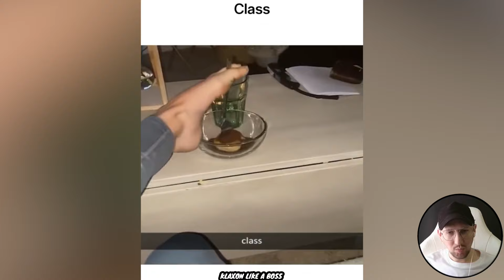Tik Toks Worth Watching When You're Bored 32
Tik Toks Worth Watching When You're Bored part 32. Today we’re gonna be watching some funny tik toks.
I hope you will enjoy this tik toks compilation and you will have an amazing time.
00:00 tik toks worth watching when you're bored
01:00 funny tik toks
07:05 try not to laugh